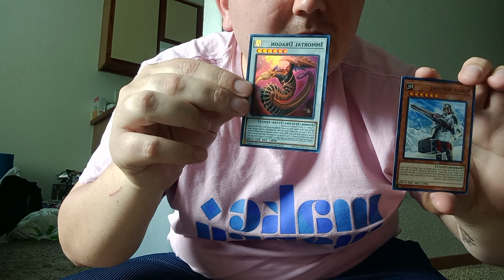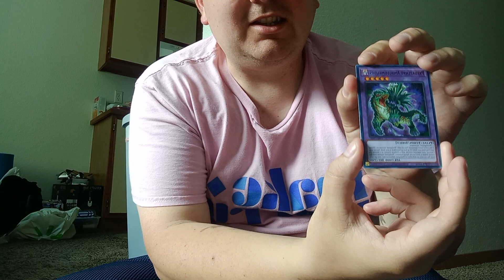Yugioh Packczar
Trading Card Screamo